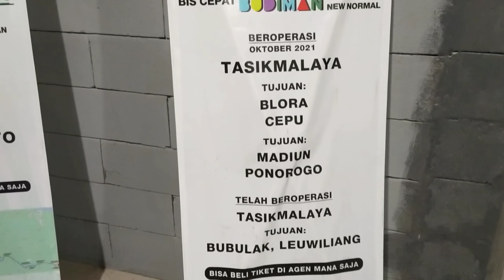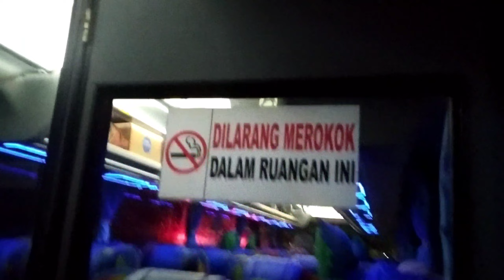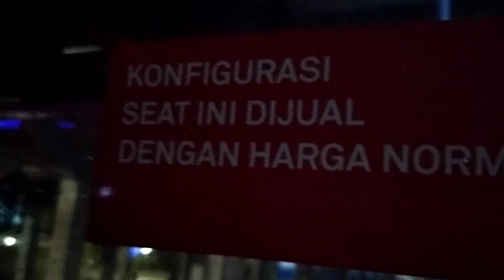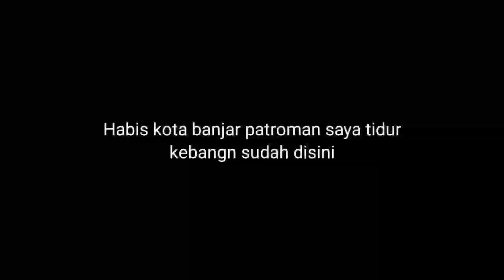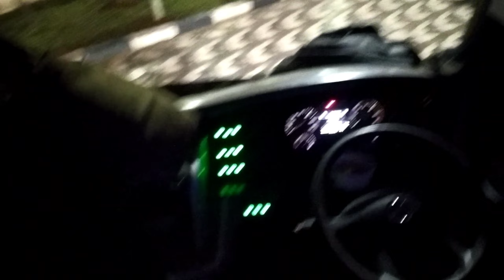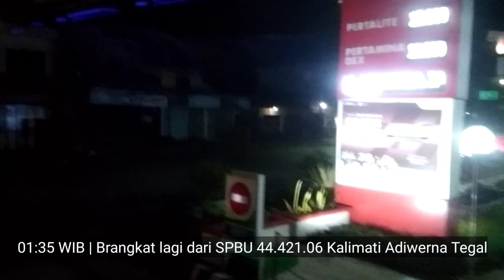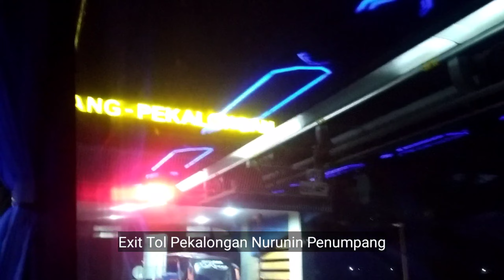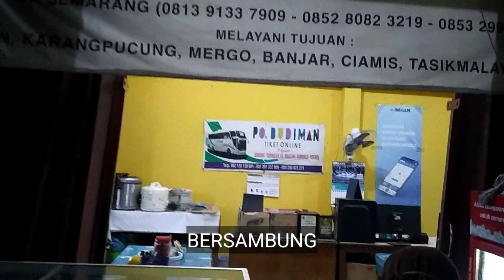TRIP NAIK BUS BUDIMAN 3E 254 TASIK - JEPARA | KIRA - KIRA BERAPA JAM ?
Kira kira berapa jam perjalanan saya dari agen bus budiman Cikoneng menuju Semarang via tol trans Jawa dan di Semarang saya turun di agen bus Budiman genuk

PO BUDIMAN  3E 254
JETBUS 3 SHD DOUBLE GELAS OH 1526
JURUSAN TASIK - JEPARA
BERANGKAT POOL TASIKMALAYA JAM 20:00 WIB
AGEN CIKONENG CIAMIS JAM 20:15 WIB
HARGA RP. 240.000 / FREE MAKAN GRATIS